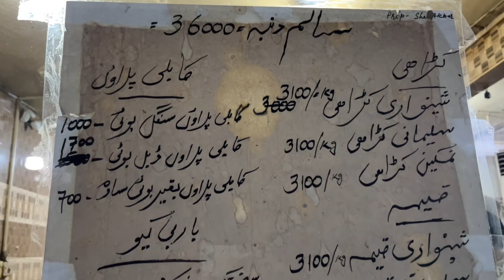Ghani Shinwarii Sabzi Mandi Lahore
yahana pr AP ko itna unique taste milay ga k AP kahene alla nahi bahot alla ♥️
for free background music ♥️